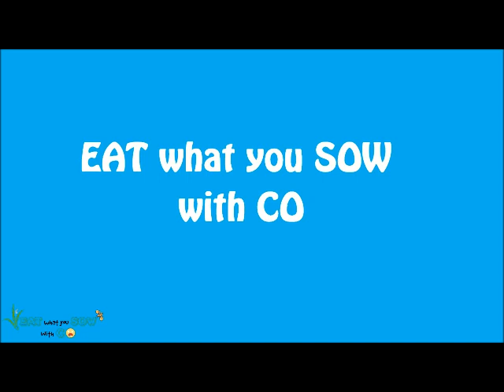Introducing EAT what you SOW with CO - Plant Based cooking and review from an inexperienced "Chef"!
Hello everyone!
This is an introductory video to give you an idea of what this channel is about. I (Corinne or CO) will be cooking plant based vegan recipes found in various locations, well attempting to at least, then both myself and my partner Dave will try them and rate it! Should be full of laughs and hopefully some good finds!